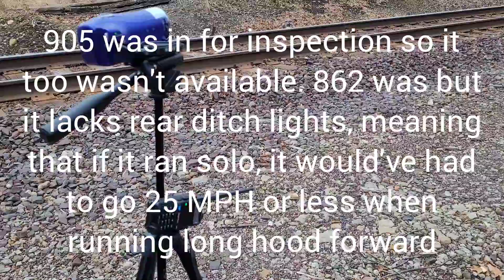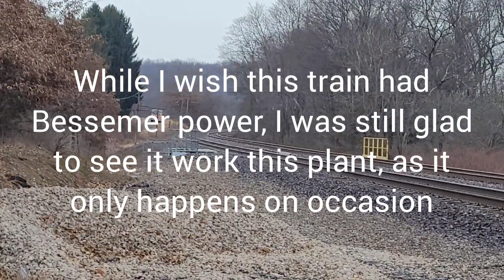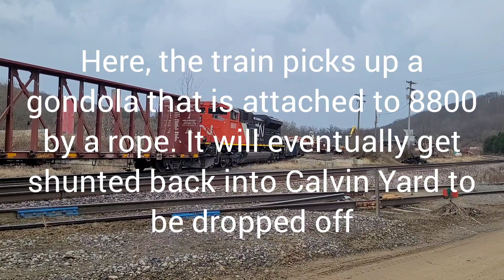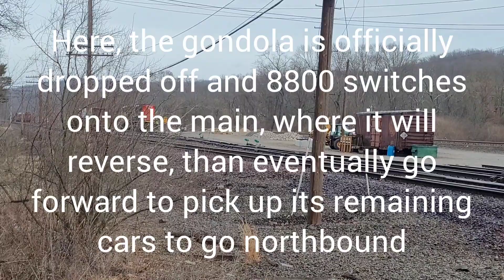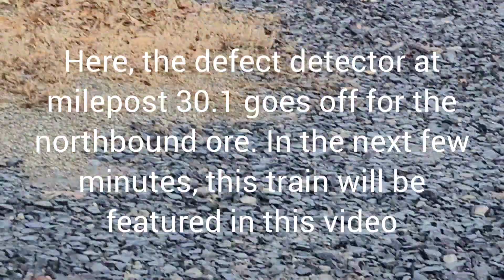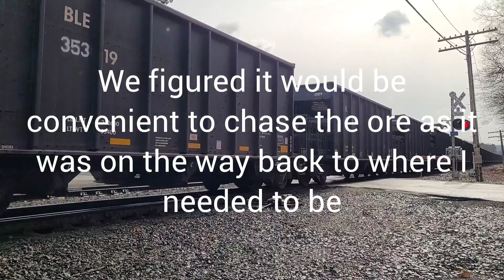The new way of things: Canadian National power on the B&LE misc and ore trains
Hello everyone! This video features a chase of two trains. First, we see Canadian National (Bessemer & Lake Erie) miscellaneous train L518, from Grove City, Pennsylvania to Butler, Pennsylvania. Next, we go the opposite direction, chasing Canadian National (Bessemer & Lake Erie) empty ore train U702, from Butler, Pennsylvania to Grove City, Pennsylvania. Filmed on February 16, 2023.

Locomotive for L518: CN 8800, an EMD SD70M-2 (3rd gen K5LLA horn)

Length of train: 5 cars before Butler, 6 cars afterward

Locomotives for U702: CN 8804, an EMD SD70M-2 (2nd gen K5LLA horn), CN 8827, an EMD SD70M-2, and CN 8907 (DPU), an EMD SD70M-2

Length of train: 82 cars

Timestamps:
0:00 Intro
0:05 L518 SB Grove City (Pinchalong Road)
2:19 L518 SB Butler (Glenwood Way)
8:58 L518 SB Butler (Working facility)
15:20 L518 SB Butler (Working Calvin Yard)
17:09 L518 SB Butler (Henricks Road)
18:56 U702 NB Butler (Henricks Road)
21:00 U702 NB Slippery Rock (Carrara Road)
23:26 U702 NB Grove City (Mill Street)